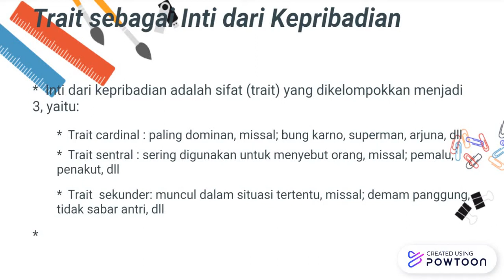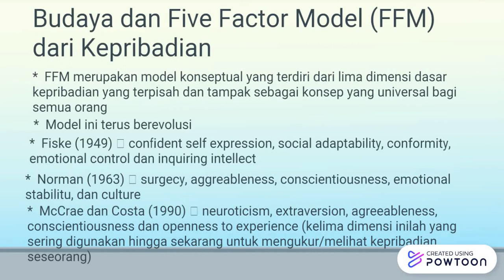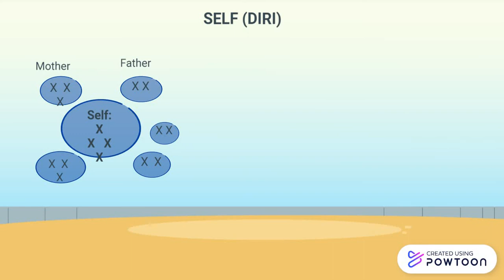Kepribadian dan Budaya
Kepribadian merupakan salah satu konsep inti di psikologi. Pada kesemptan ini akan membahas kaitan antara kepribadian dan budaya dalam perspektif Psikologi lintas Budaya.
'sumber: Sarlito W Sarwono (Psikologi Lintas Budaya)